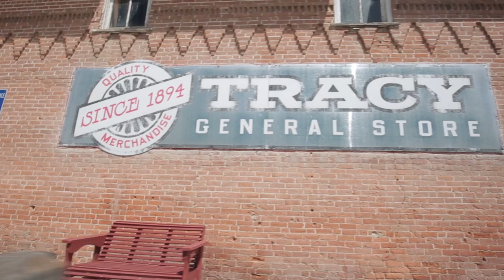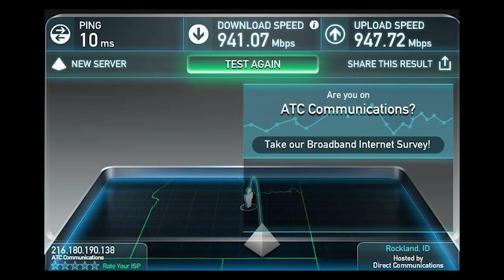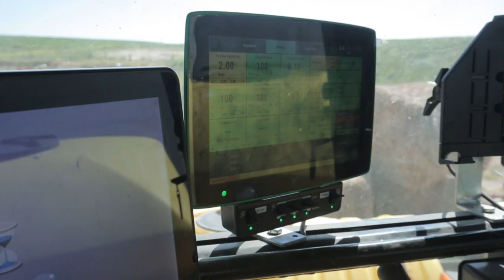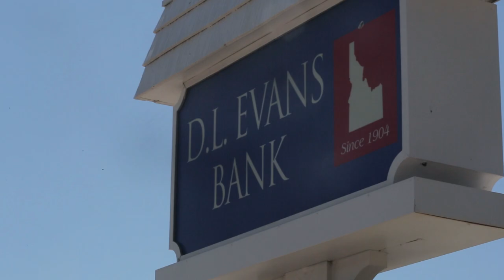ATC Celebrates 90 Years of Service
ATC Communications is a family owned and operated communications company nestled in the heart of Albion, Idaho.  In 2019, the company celebrated 90 years of phone and internet service to their patrons, neighbors, and friends.